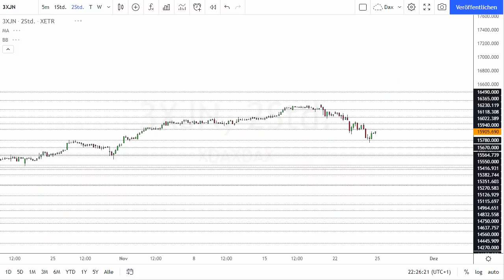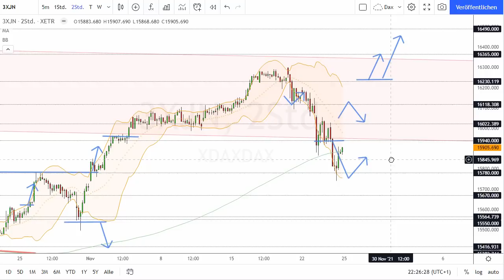Dax Analyse 25.11.2021